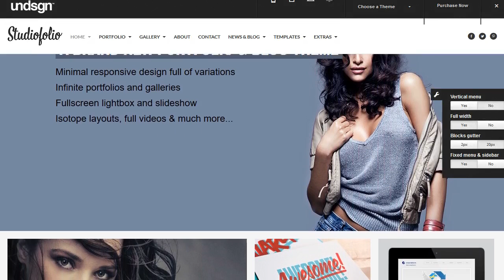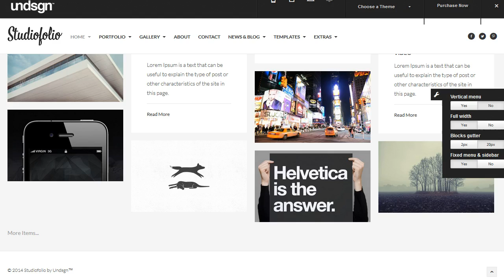Studiofolio: A Versatile Portfolio and Blog Theme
Do you like Studiofolio? Discover Uncode WordPress Theme.

Change log
v3.1.9 17/11/2014 FIX: - display media in index pages
- comments.php removed the double form title
- css inside the comment form v3.1.8 22/10/2014 FIX: - removed all notice messages from the PHP console
- minor CSS fixes
- better display of the content when the theme is newly installed 08/09/2014 SECURITY UPDATE: - Revolution Slider v3.1.7 08/05/2014 FIX: - pages head title
- portfolio visibility options
- added browser selector v3.1.6 20/04/2014 FIX: - Fix visibility private portfolio index when logged in
- Fix single portfolio item hover options v3.1.5 18/03/2014 FIX: - background image from backend v3.1.4 26/02/2014 FIX: - classic/block post index page v3.1.3 24/02/2014 UPDATE: - Flexslider
- Google Analytics FIX: - Inserting image mediabox
- Width size in blog index
- Portfolio page all disabled switches v3.1.2 03/02/2014 FIX: - minor typos v3.1.1 02/02/2014 UPDATE: - FrescoJs FIX: - skin FrescoJS
- gallery collection
- thumbnails on the lightbox
- css in quote format posts
- empty space in isotope blocks
- Firefox and Android issue on isotope
- Classic blog index v3.1 16/01/2014 NEW FEATURE: - Isotope blocks in pages
- Custom footer HTML inside the options panel
- Advanced inclusion/exclusion in frontpage automatic layout creation
- Show date and author inside a single blog post
- Possibility to have HTML in index pages like the portfolio/gallery/blog
- Randomisation option for elements in portfolio and gallery
- Possibility to make isotope elements not clickable
- Possibility to deactivate hover effects on isotope elements
- Possibility to have 3 levels menu UPDATE: - Revolution Slider
- FrescoJs
- Flexslider FIX: - Firefox bug on elements filtering
- Menu drop down under Revolution Slider
- Possibility to have white space in tabs title
- Classic blog layout affection Portfolio categories
- Load more with the default permalink
- Vertical menu issue on smaller screen
- Remove extra space in front page when the thumb in not present
- Alignment social icon on mobile layout
- Pinterest not getting the image
- Background positioning on vertical menu - Video icon on IE8
- Homepage video not scaling correctly
- Slider not appearing sometimes in IE
- set_time_limit error message issue
- Image rescale issue (NaN)
- Layout consistency for blog index and posts category
- Video stops when lightbox closes